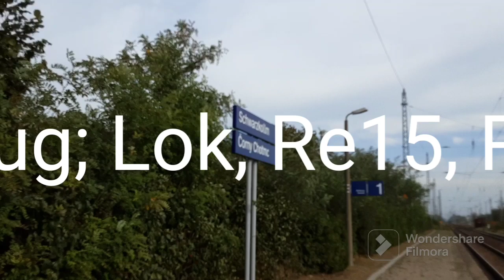Bahnhof Hoyerswerda Schwarzkollm T 5 7 mit Güterzug; Lok, Re15, Re11 n Eilenburg in Sachsen.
Bahnhof Hoyerswerda-Schwarzkollm (T.3-4)- mit Güterzug in Sachsen am 03.10.23.